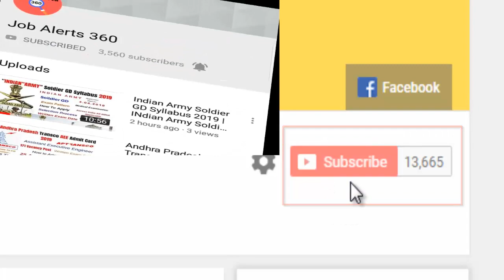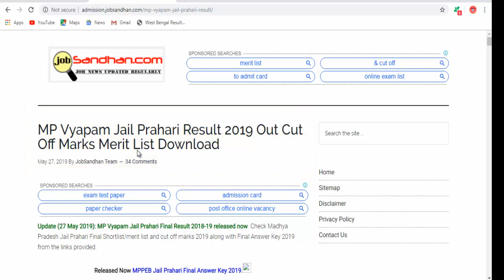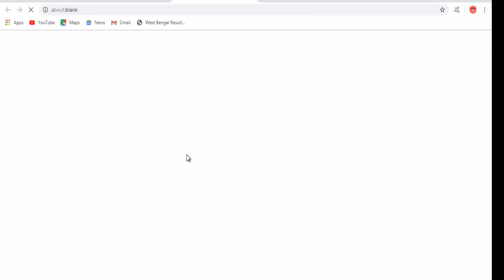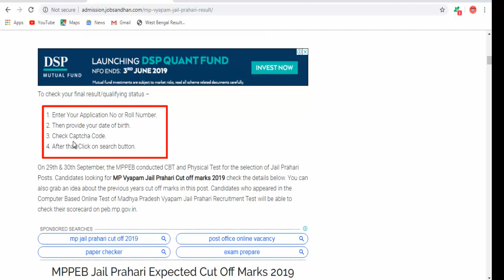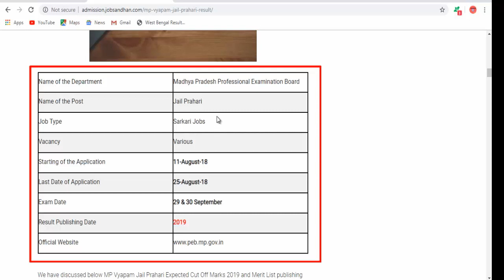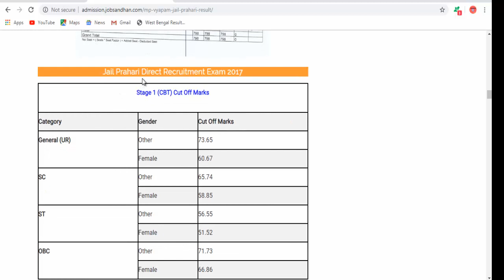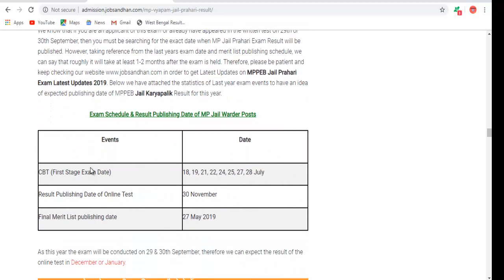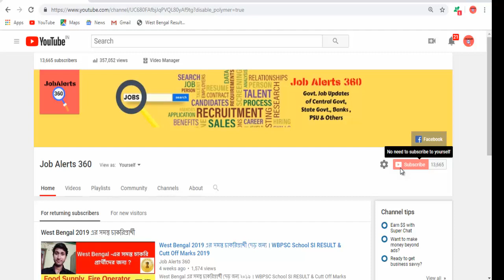MP Vyapam Jail Prahari Result Published 2019 | MP Jail Prahari Final Cut Off Marks 2019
MP VYAPAM JAIL PRAHARI RESULT 2019 OUT CUT OFF MARKS MERIT LIST DOWNLOAD |||
UPDATE(27 MAY 2019): MP VYAPAM JAIL PRAHARI FINAL RESULT 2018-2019 RELEASED NOW
CHECK MADHYA PRADESH JAIL PRAHARI FINAL SHORTLIST/MERIT LIST AND CUT OFF MARKS 2019 |||